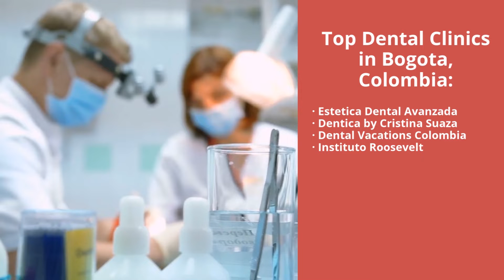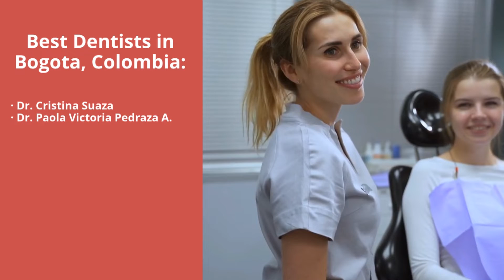Dentures in Bogota, Colombia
Dentures treatment will be able to give you a natural smile and help restore your confidence.

At Bogota, Colombia, you will find highly experienced and skilled dentists, so you can trust that they will provide you with the best possible care and results. You can expect to find state-of-the-art technologies, advanced treatments, and highly customized solutions to meet your individual needs.